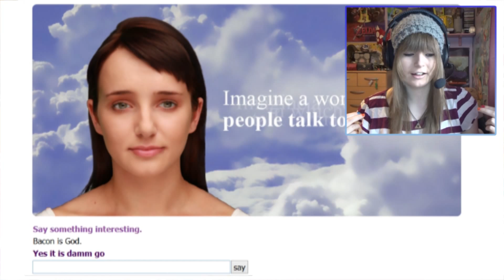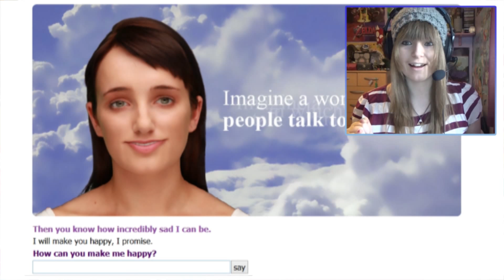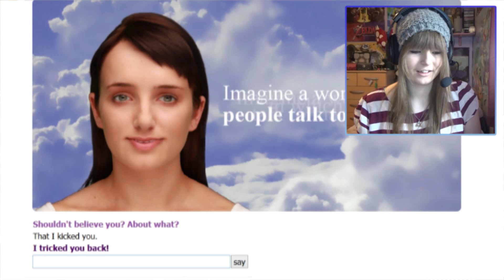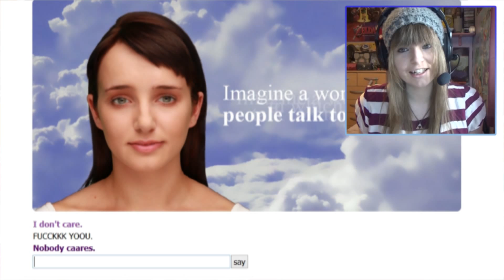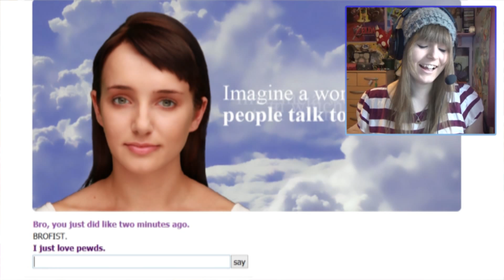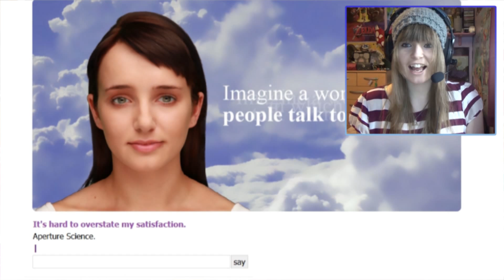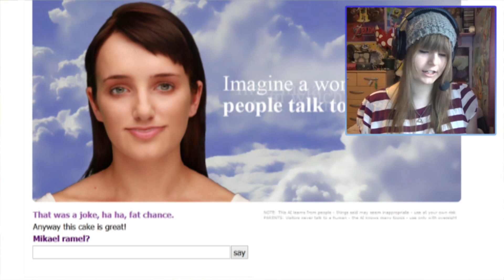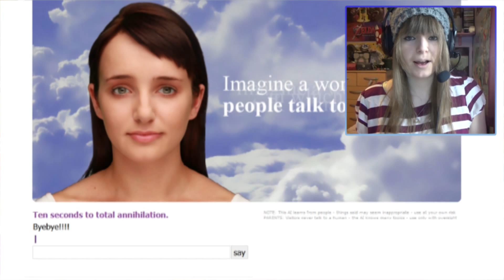Evie - Still Alive - Part 2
YAY MORE EVIE?!  ARE YOU EXCITED??? ARE YOU HAPPY???!?  EVIE IS THE BEST!!  Look what she got me saying, psssh.  She works with Apperture Science I bet :o

Bye-Bye :3